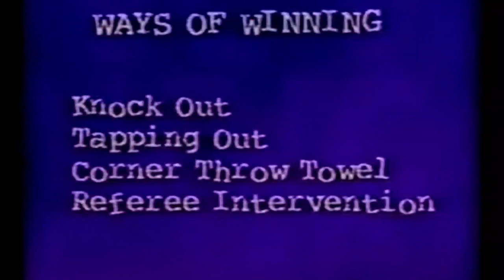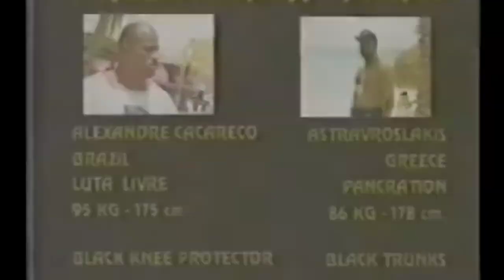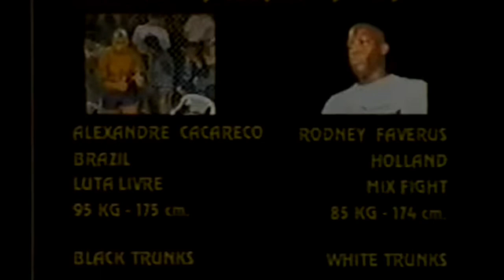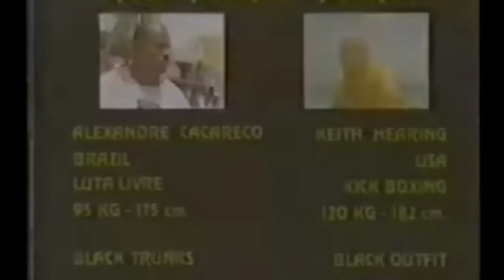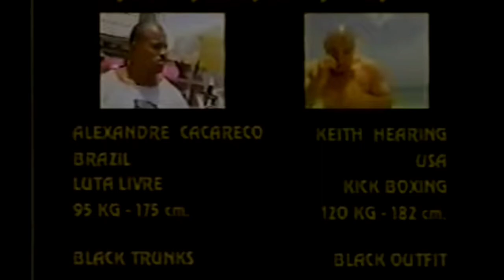WVC - World Vale Tudo Championship 8 (1999)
The World Vale Tudo Championship 8: Neutral Ground was a Vale Tudo / No Holds Barred / Mixed Martial Arts tournament-style fighting event from the Havana Beach Club in Oranjestas, Aruba on July 1, 1999.

Rodney Glunder v. Silvio Zimmerman
Willie Peters v. Antonio Carlos Ribeiro
Kavkaz Sultanmagomedov v. Sander Thonhauser
Heath Herring v. Erwin Van Der Steen
Michailias Deligiannakis v. Remco Pardoel
Alexandre Ferreira v. Astravroslakis
Heath Herring v. Kavkaz Sultanmagomedov
Alexandre Ferreira v. Rodney Glunder
Mikhail Avetisyan v. Hugo Duarte
Alexandre Ferreira v. Heath Herring